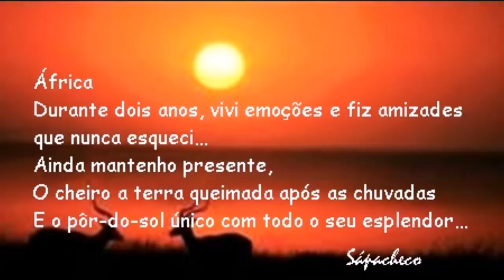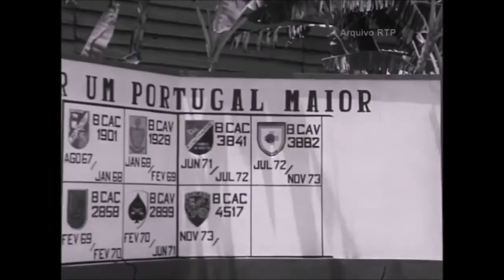Cangamba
algures no leste de Angola